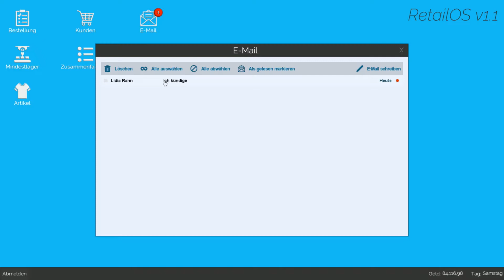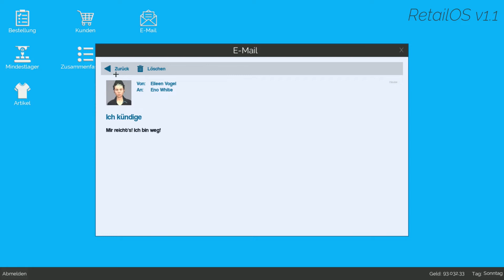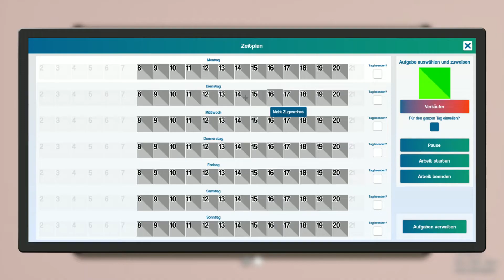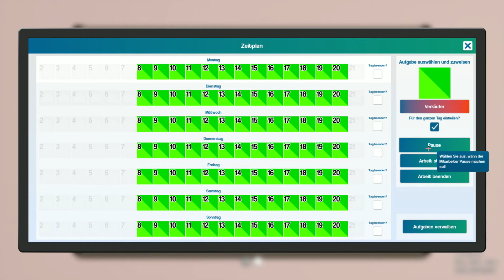💲WIR SIND REICH💲 | GUCCI SIMULATOR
Dieses Video dient nur zur Unterhaltung. Wenn ihr mehr solche Videos sehen wollt, Joint gerne auf mein Discord Server.🤪